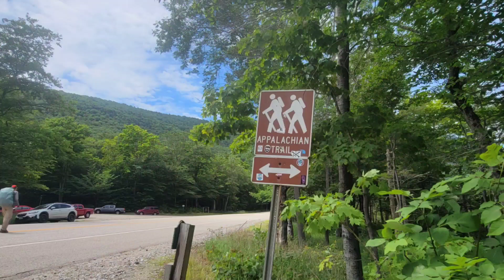SOBO'21 - Day 41: Jackson & Webster, NH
Day 41 of our 2021 Southbound Thru-Hike!

Today, we finished the Presidentials by climbing over the Jackson and Webster peaks - and contrary to what I imply on the video, "Jackson" was *not* named for Andrew Jackson. Odd that neither of the southernmost peaks in the Presidentials are named after presidents!

After the harder than expected climbs, we descended into Crawford Notch, and up the other side to Ethan Pond Shelter area. An overall good day of hiking!

AT Mile 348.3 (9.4 today w/ 2864' elevation gain)